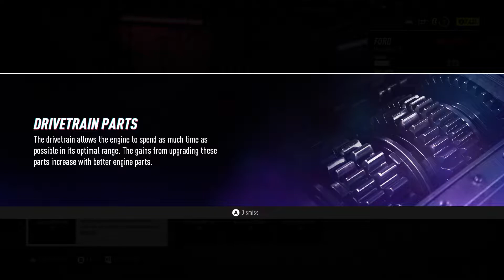PEHLI RACE | NFS Heat | Part 2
Hello dosto! Video dekhne ke liye bohot bohot shukriya!

Please Like kardo.
Kuch kehna chahte ho to please comment kardo.
Thanks!